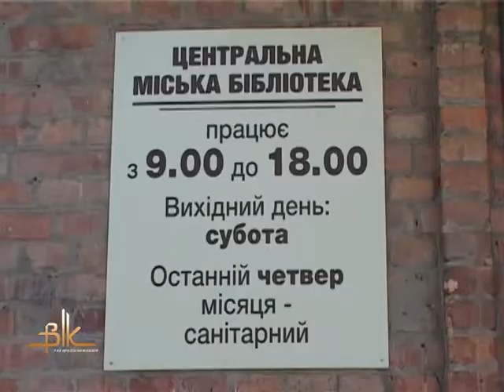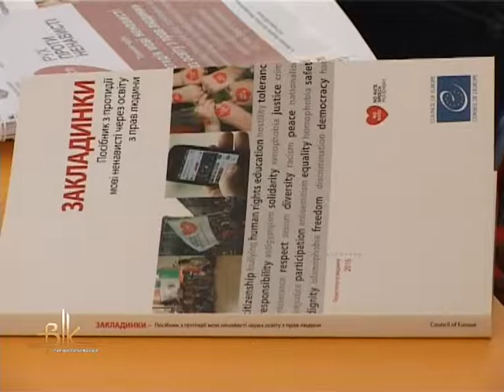Бердичівляни стали частиною загальноєвропейської кампанії «No Hate Speech Movement»